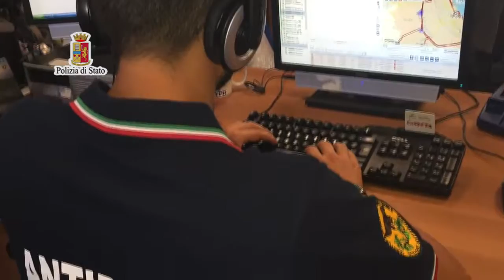Stupefacenti “in trasferta” tra Palermo e Napoli: 26 arresti e sequestri per 1 mln di euro